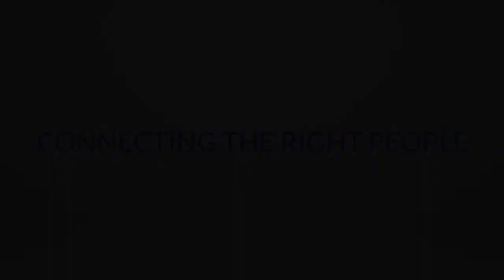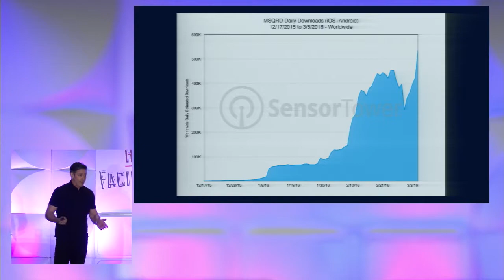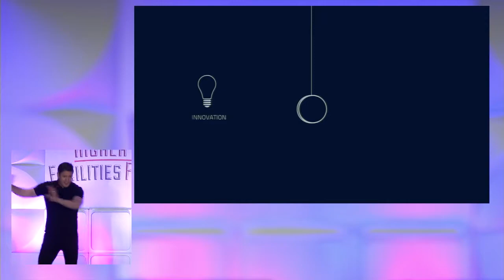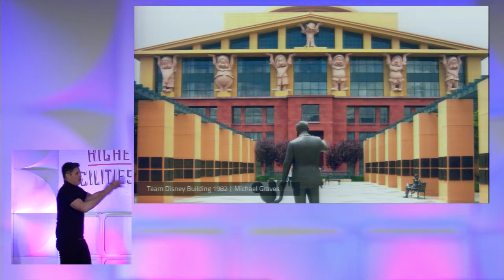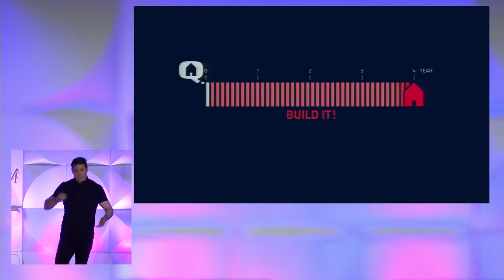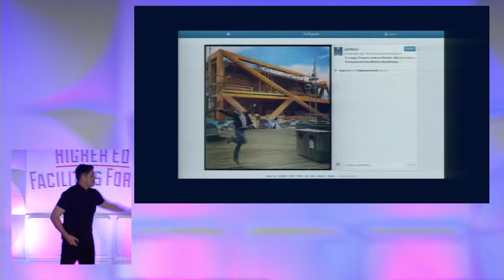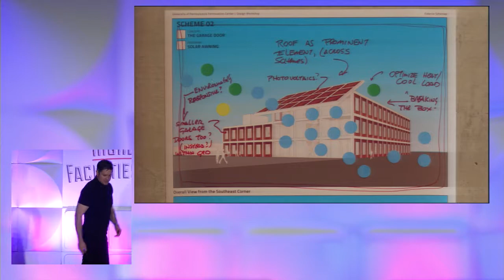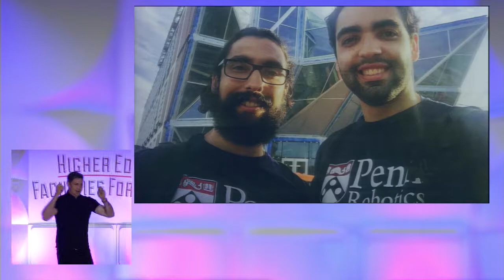Why the Buildings of the Future will be Shaped by You | Marc Kushner | Higher Ed Facilities Forum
Marc Kushner is a practicing architect who splits his time between designing buildings at Hollwich Kushner, the architecture firm he cofounded and amassing the world’s architecture on the website he runs, Architizer.com. Both have the same mission: to reconnect the public with architecture.

Marc demonstrates how architecture, in the age of technology and social media, is highly influenced by the public’s subjectivity. He focuses on innovation in the conceptualization of architectural spaces today and explains how the Pennovation Center at the University of Pennsylvania, one of his firm’s latest projects, is an example of how metrics can help to determine building performance.

Marc Kushner
Co-Founder & CEO - Architizer
Partner - Hollwich-Kushner